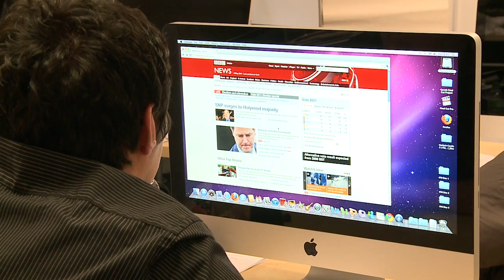jon and gareth